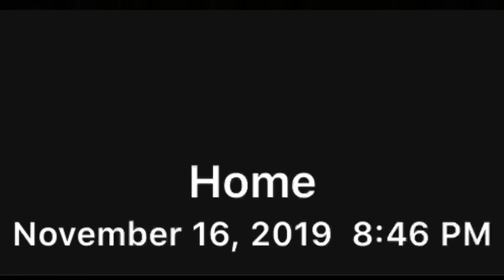The Invisible Man - Official Trailer Reaction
I GOT JUMP SCARED